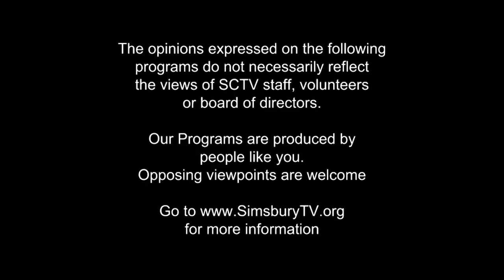The Emotion Roadmap - Ep.112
Host, Chuck Wolfe interviews Cary Cherniss and Cornelia Roche about Leading with Feeling. The authors share powerful stories of cases involving outstanding leaders using strategies that can be learned that demonstrate effective use of emotional intelligence.